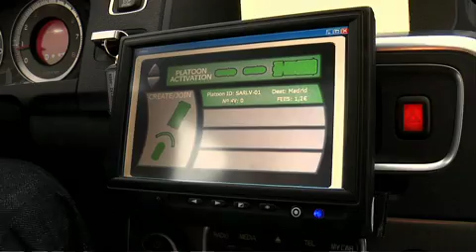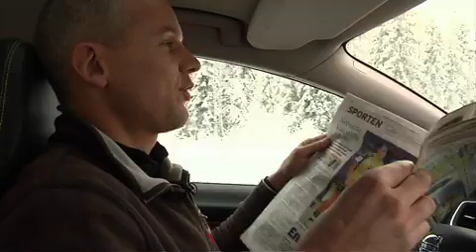Proyecto Sartre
El proyecto Sartre (Safe Road Trains for the Environment) trata de desarrollar un tren de carretera automatizado.